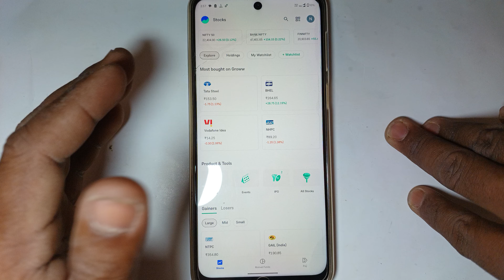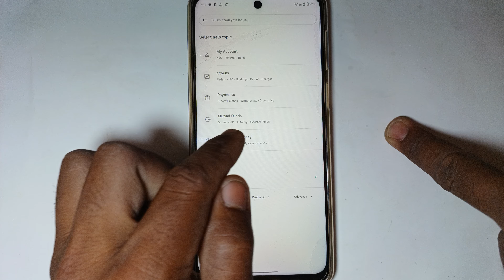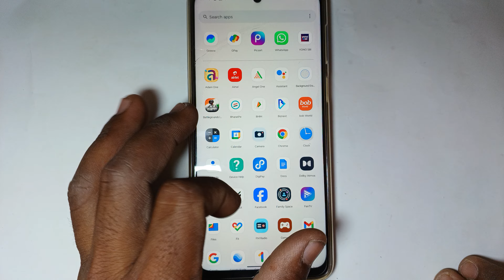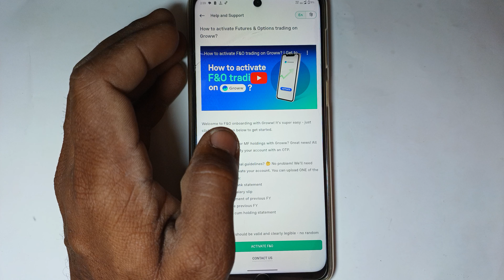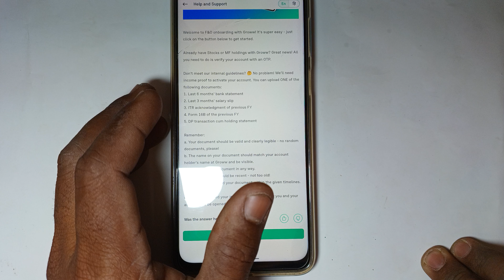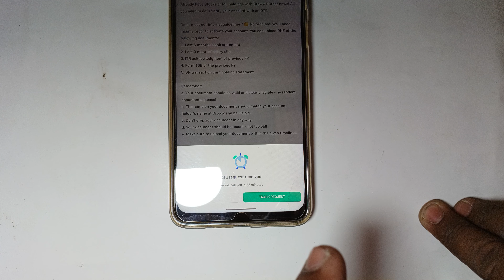Groww app me f&o kaise activate kare 2024 me